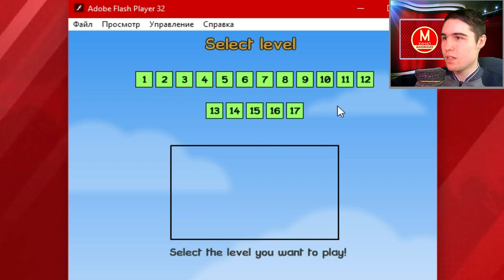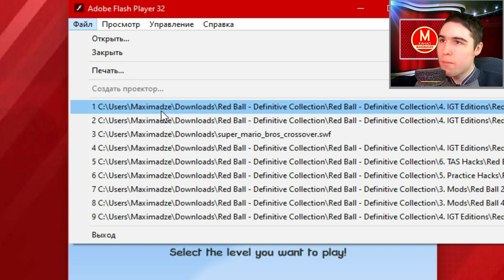Бонусные уровни в Red Ball 1 и 2